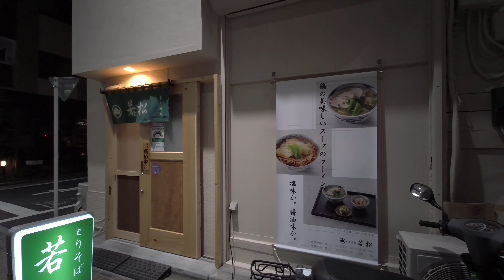♫Gönguferð Tókýó verslunargatan ~ UENO SATAKE SHOPPING STREET ~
~ UENO SATAKE SHOPPING STREET (佐竹商店街)  ~
Around Shin okachimachi (新御徒町) station